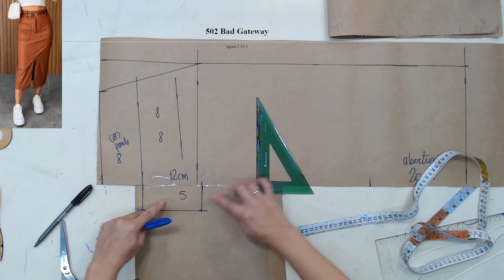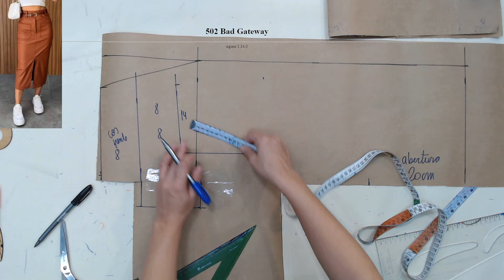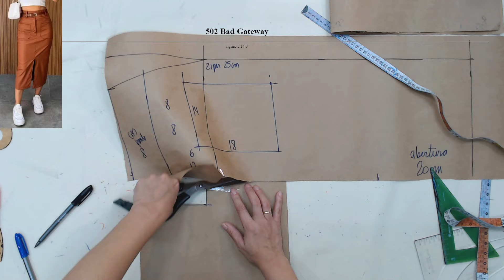Saia reta com braguilha - modelagem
Olá, nesse vídeo ensino a modelar uma saia reta com braguilha sem complicação usando sua medida.

Você vai aprender como tirar sua medida e passar ela para o papel criando seu próprio molde de saia.